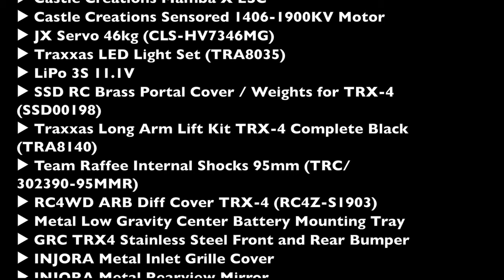RC Cars Crawl and Mudding, Traxxas TRX-4 vs Redcat Gen-8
🔻Traxxas TRX4 Bronco:
▶︎ Traxxas Long Arm Lift Kit TRX-4 Complete Black (TRA8140)
▶︎ Team Raffee Internal Shocks 95mm (TRC/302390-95MMR)
▶︎ GRC TRX4 Stainless Steel Front and Rear Bumper
▶︎ INJORA Metal Inlet Grille Cover
▶︎ INJORA Metal Rearview Mirror
▶︎ Traxxas Beadlock 2.2 Wheels
▶︎ Proline Interco TSL SX Super Swamper 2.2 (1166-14)
▶︎ Futaba 7PX

🔻Redcat Gen8 Axial Honcho Body
▶︎ Brushless Combo